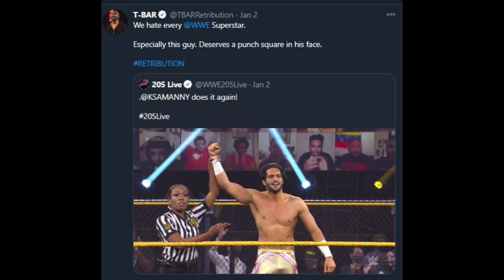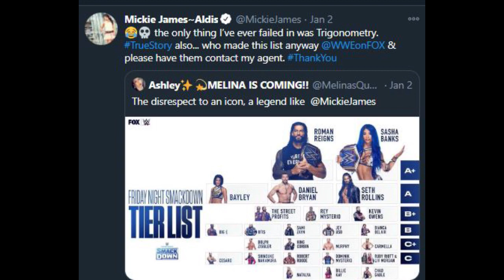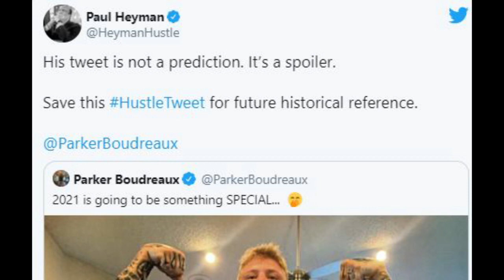WWE vs NJPW vs AEW vs AAA Supershow | WWE Legend got Disrespected?? AJ Styles Picks Future 2